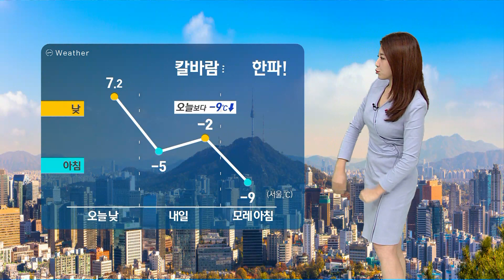한낮 기온도 영하권…주 후반까지 '강력 한파' / SBS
내일(5일) 아침 출근길은 정말 따뜻하게 입으셔야겠습니다.
강력한 한파가 밀려오고 있는데, 내일 서울의 한낮 기온 영하 2도에 머물면서 오늘 낮보다 9도 이상 떨어지겠고 모레는 서울이 영하 9도까지 떨어지면서 올겨울 들어서 가장 추워지겠습니다.
오후부터 서해안 지역에는 눈 예보가 있습니다.